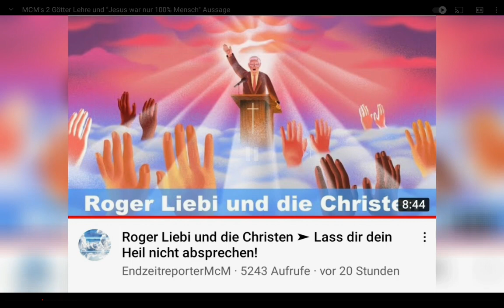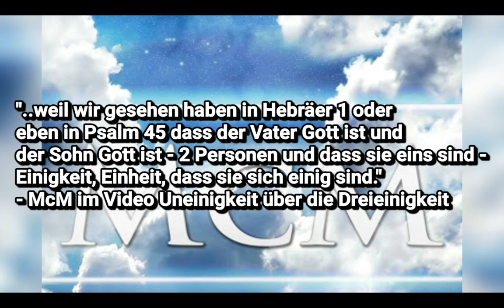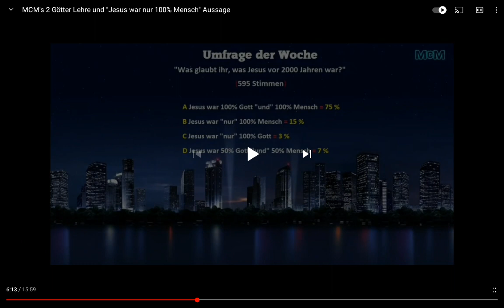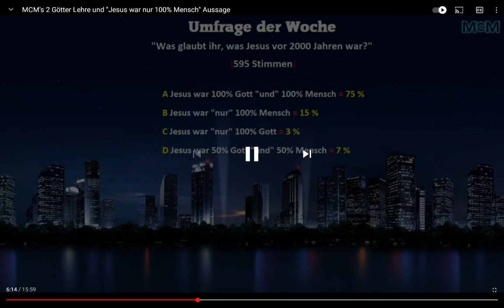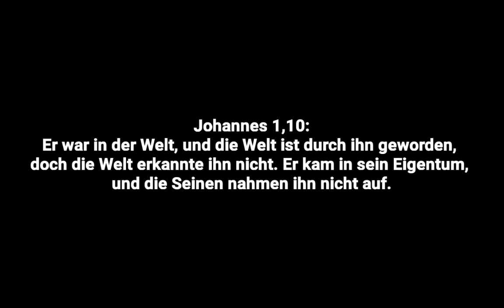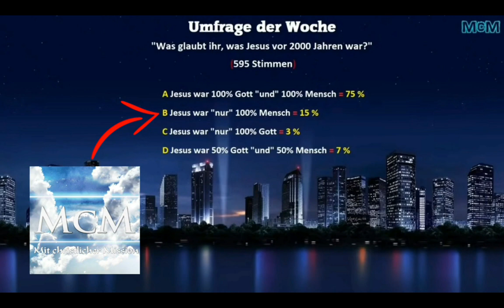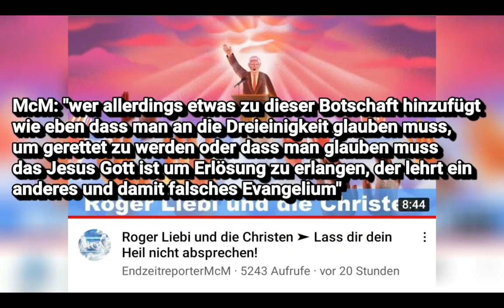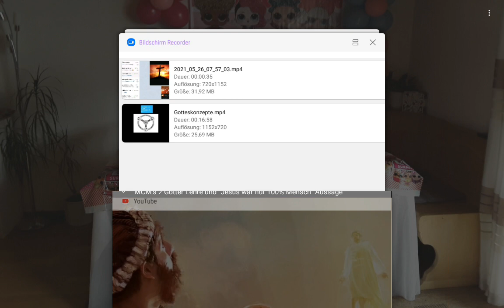Endzeitreporter MCM zerstört das Evangelium durch Polytheismus.